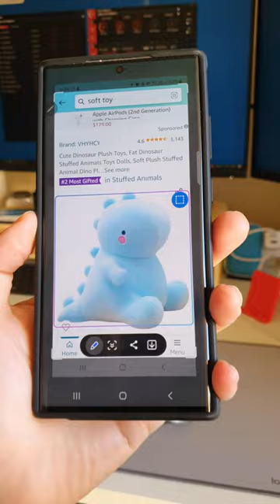Galaxy S23 Ultra Air Actions | Screen Write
Did you know we can write on any screen simply by doing a S Pen Air Action?
Use this Air Action gesture to activate the Screen Write function of our Galaxy S Pen.

Music from Uppbeat (free for Creators!)